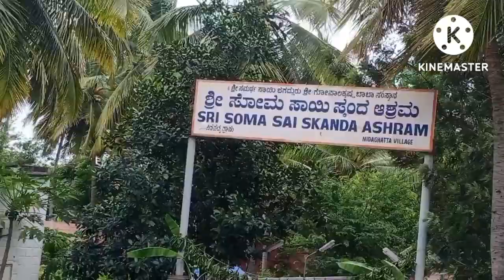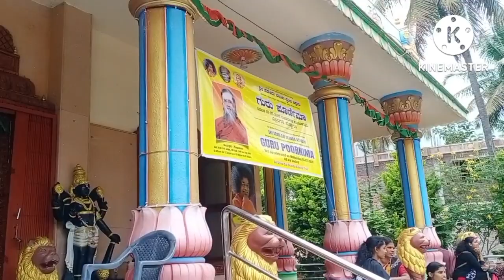ನಾವು ಮಾಡ್ತಿರೋ ಪೂಜೆ 🙏ಪುನಸ್ಕಾರ ಎಂದಿಗೂ ವ್ಯರ್ಥ ಆಗಲ್ಲಾ/ನನ್ನ ಹಾಗೆ suffer ಮಾಡ್ತಿದ್ದಿರಾ.. motivational vlog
Hi.. friends am Arpitha Puneeth.
Super active house 🏠 wife.

I do videos on PCOS and pregnancy🤰, cooking😋, products review👍, travelling🚂, organization😍, home decoration🏡, makeup💄, health tips📝, beauty tips📝, home remedies🪴🌿, motivation for housewife🤗,health🌡️💊💉, DIY'S, Crafts, festival celebration 🥰and preparation , and daily vlogs🤩..

🙏Arpitha Shetty's Kannada vlogs🙏